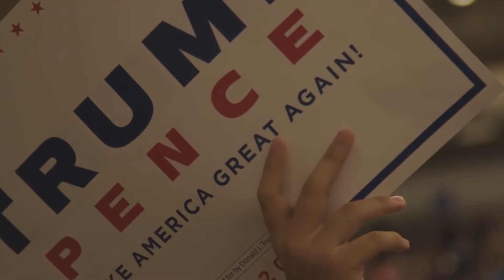Donald Trump prezydentem USA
Amerykanie dokonali wyboru. Innego niż zalecali im eksperci, znawcy polityki, zagraniczne ośrodki władzy, ludzie amerykańskiego i światowego establishmentu. Po referendum w sprawie Brexitu to kolejna decyzja wyborców, która zaszokowała  świat zachodni.  Oba te głosowania, co byśmy o nich nie sądzili, pokazują, że demokracji nie da się okiełznać. Pokazują też, że kończy się jakaś epoka -  epoka niepodzielnej władzy liberalnej oligarchii  zarządzającej światem zachodnim – że w wielu krajach zwykli ludzie mają dosyć establishmentu.  Jeśli nic się nie zmieni w Unii Europejskiej, także ją wkrótce ogranie ruch protestu.